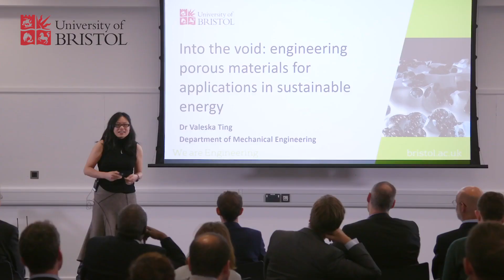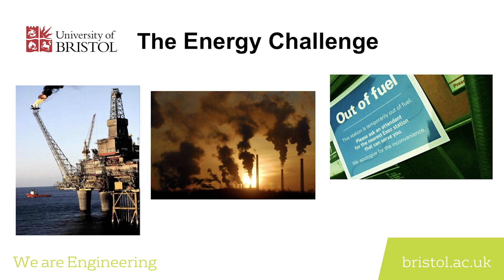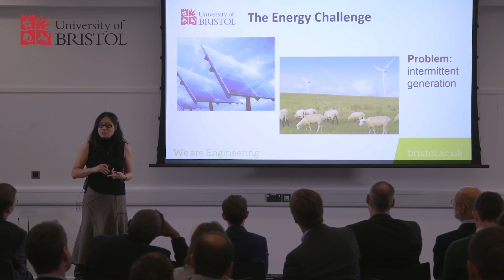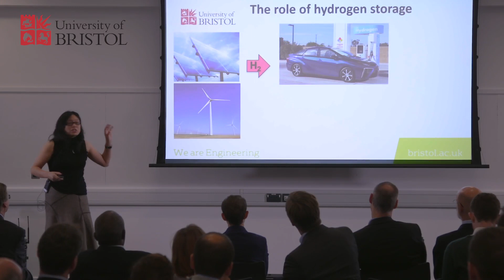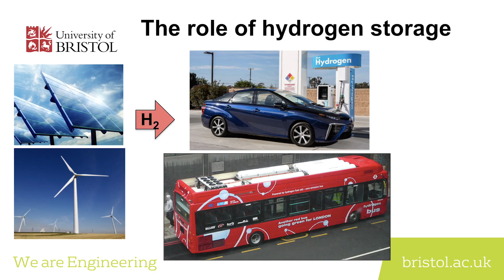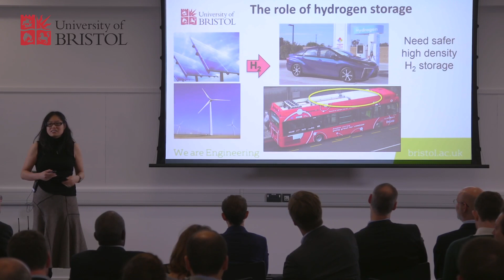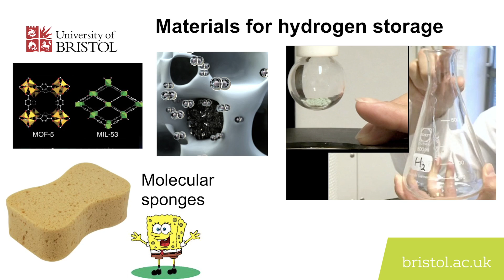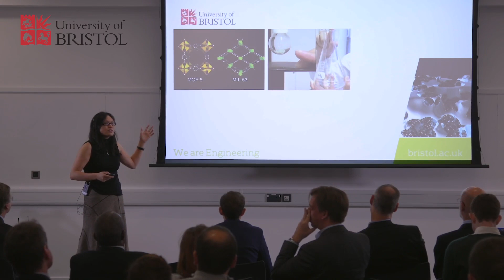Valeska Ting - Engineering porous materials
Valeska gives her talk 'Into the void: engineering porous materials for applications in sustainable energy' for our Engineering showcase event on 14/11/17